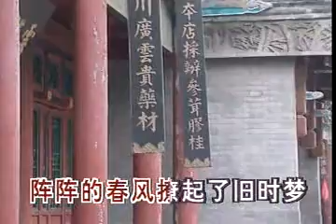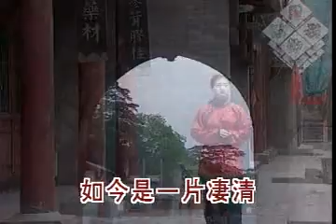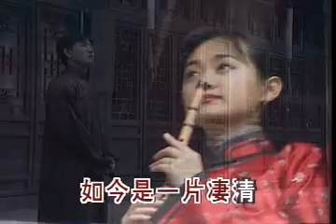吳鶯音 - 斷腸紅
斷腸紅

作詞：張生
作曲：莊宏

陣陣的春風  吹開了斷腸紅
片片的甜蜜記憶 重回到我心中
陣陣的春風 撩起了舊時夢
喚回那逝去青春 只有這斷腸紅
以前的衣香鬢影 如今是一片淒清
任教那春花如錦 只剩下寂寞空庭